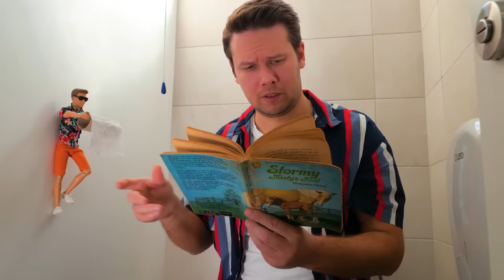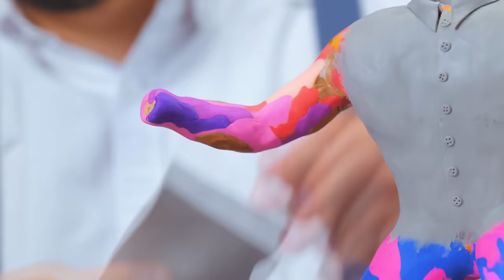I Made The Titan Clockman And He's stronger than Cameraman 🕰️💪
Hello, Friends! 🌟 Ever wondered how the formidable Titan Clockman could freeze time and stand unchallenged among all Titans in our world? 🤔⏳ Today's your day of awe! We've pushed the boundaries of imagination to craft the most powerful Titan Clockman - a clockwork giant with the power to control time itself! ⏳🚫 Brace yourselves for a journey filled with engineering wizardry, creative genius, and a sprinkle of time magic! It's time to see who really holds the power over time and all titans! 🎥🌠
              First step: beef up those knees and hips with some clay. We didn't just stop there; we reshaped his legs to give him that mighty titan stance. 🦵✨ Next, we wrapped doll in foil for that muscular silhouette and layered on clay to sculpt a heroic body. With the physique sorted, we crafted oversized hands from clay, attaching them with wire for epic titan strength. 🤲💪 For a touch of magic, we embedded an antique magic watch right into his chest, turning him into a walking testament to time itself. 🕰️❤️ We then decked out his armor with some tweaks and decorations, making sure he looked battle-ready. The finishing touch? A helmet with a watch face, because our titan doesn't just control time—he wears it. ⏱️🛡️ And there you have it - transformation to Titan Clockman, ready to embark on time-freezing adventures!

Did you enjoy the transformation of Ken into our epic Titan Clockman? 💖 And we're curious - if you could control time for a day, what would you do? Also, make sure to explore our channel for more creative projects and fantastical transformations:
Caine From The Amazing Digital Circus Could Get Out To Real Life With This DIY Head!